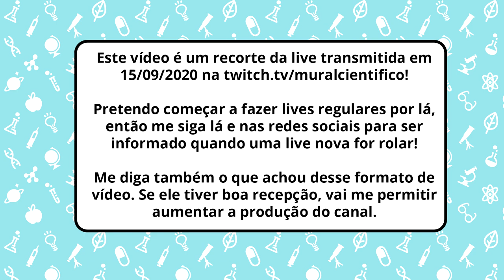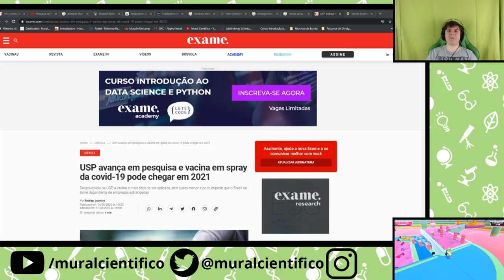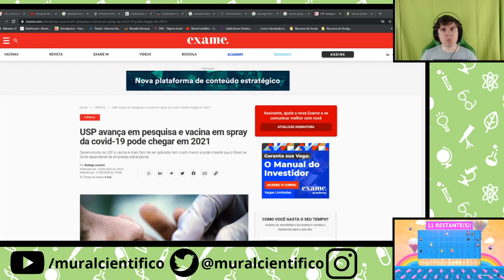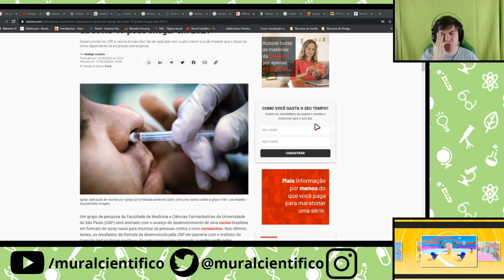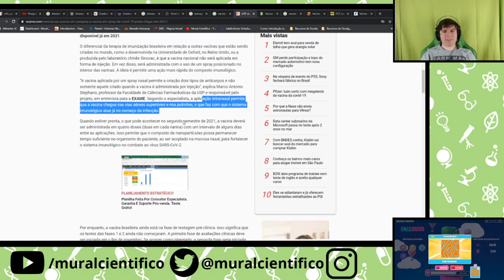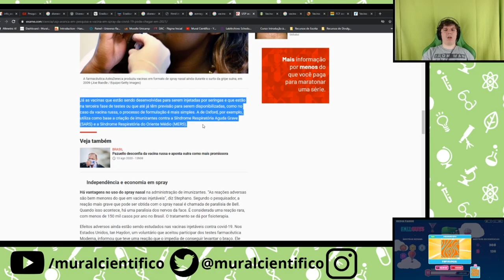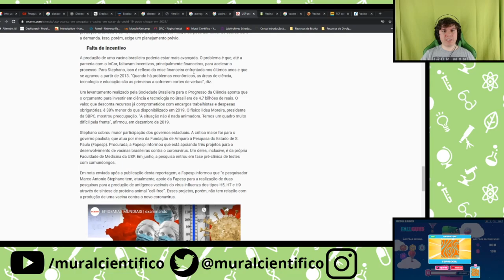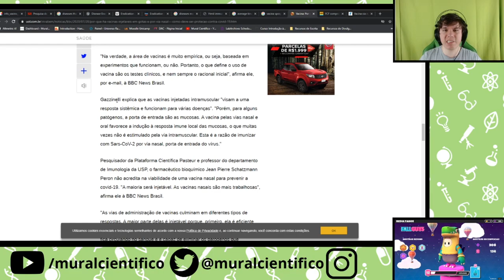Cientista Joga Fall Guys e Fala Sobre A Vacina Em Spray da USP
O Brasil é um país de cientistas brilhantes. Para combater a pandemia, a USP está desenvolvendo uma vacina em spray nasal bem interessante!